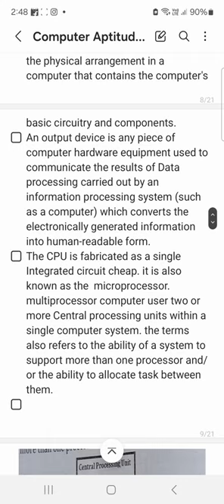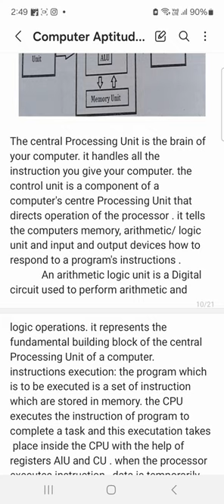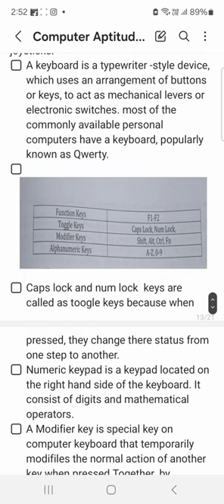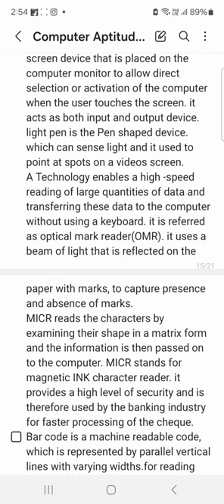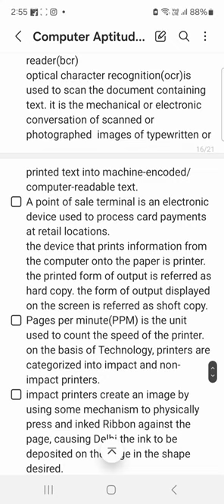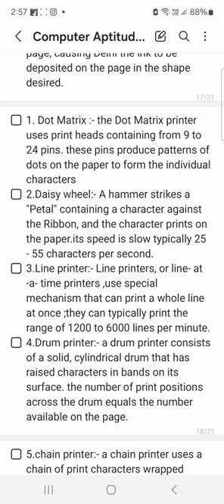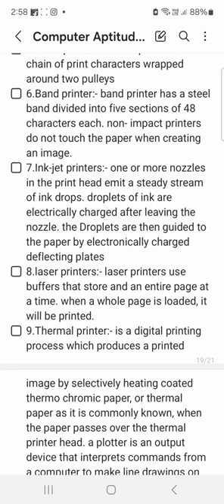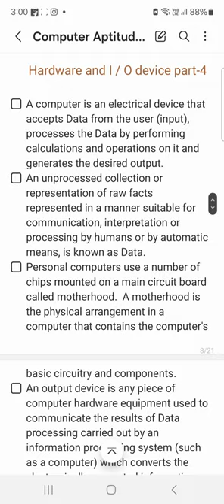computer Aptitude for banking and all competative exams 🔥🔥📝🖥👌👍📖📒📕banking